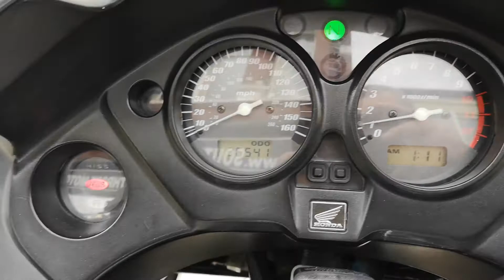"SOLD" Honda CBF1000 A-6 2006 New Tyres, Serviced, Ready To Go